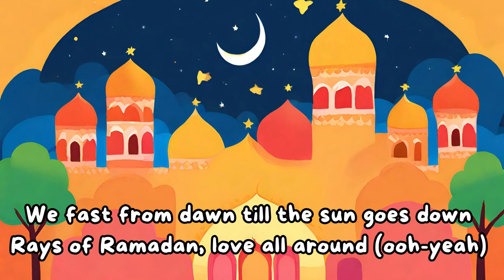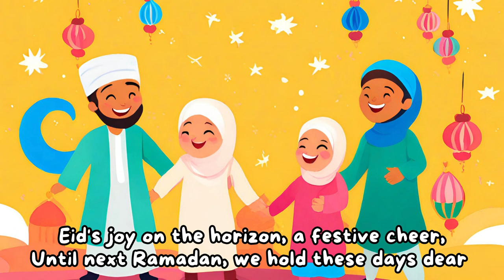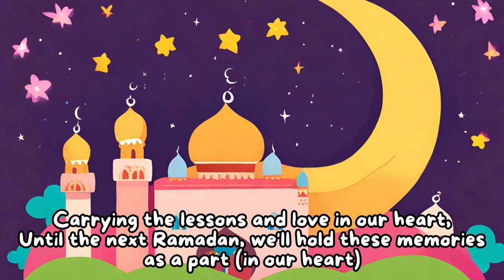Ramadan Islamic Songs for Kids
Islamic songs for kids - Ramadan